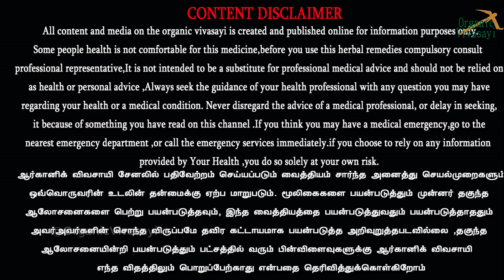மரங்களை ஐந்தடி வரை வளர்த்து அனைவருக்கும் இலவசமாக கொடுத்து வருகிறோம் | Maram Cholan | Tree saver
மரங்களை ஐந்தடி வரை வளர்த்து அனைவருக்கும் இலவசமாக கொடுத்து வருகிறோம் | Maram Cholan